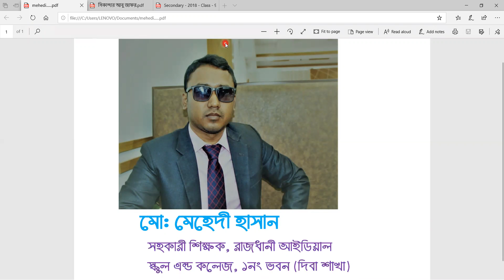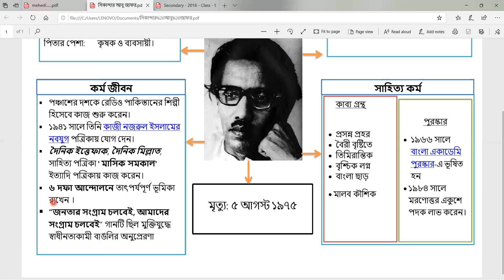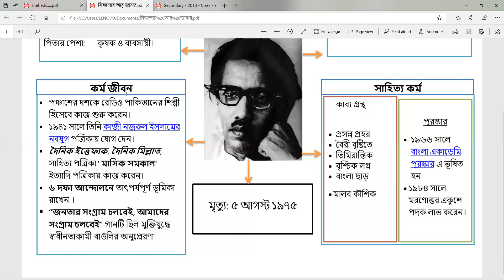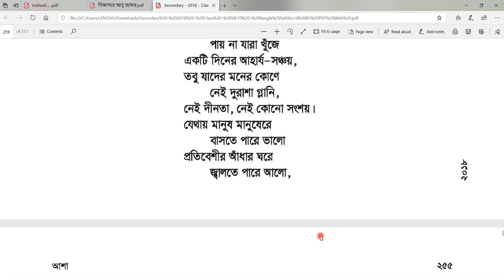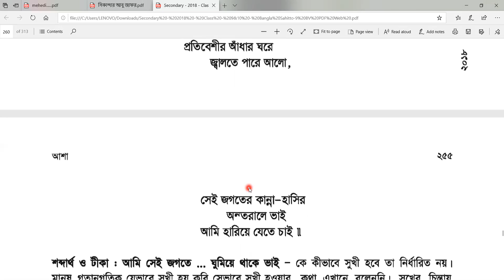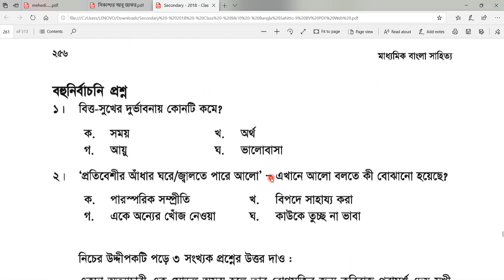শ্রেণি: নবম-দশম।। বিষয়: বাংলা ১ম পত্র।। আলোচ্য বিষয়: আশা (কবিতা)